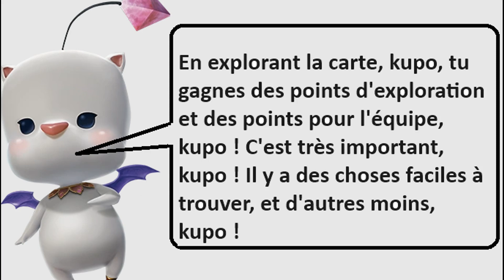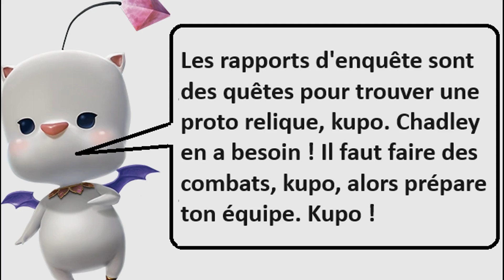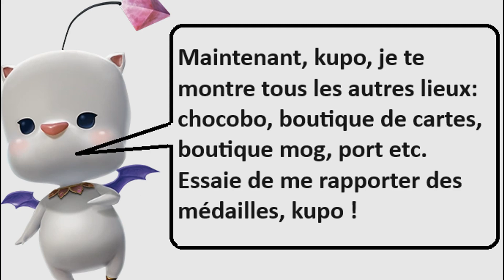final fantasy vii rebirth chapitre 2 map 100%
Tous les lieux à débloquer sur la carte (chasse, excavation, enquête, autels d'esper et plus encore) pour la compléter à 100% ! De quoi faire monter le niveau d'équipe et gagner de nouvelles matéria.

00:00 - Intro
00:20 - Rapport d'activation (tours)
00:53 - Cachettes (coffres à trouver)
01:19 - Rapport de chasse
02:01 - Rapports d'enquête
02:24 - Rapports d'esper (autels de Titan)
02:44 - Rapports d'excavation
02:59 - Rapports d'exploration (puits de vie)
03:33 - Autres lieux : boutique mog, boutique de cartes, port, lieu photogénique etc.